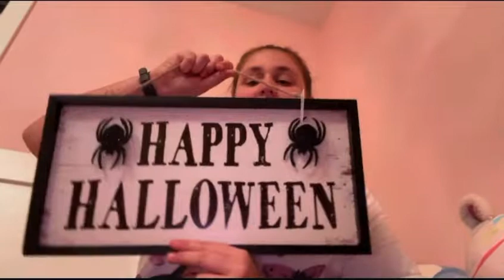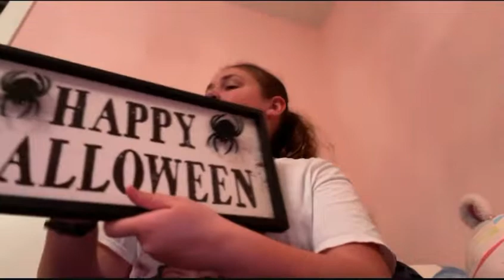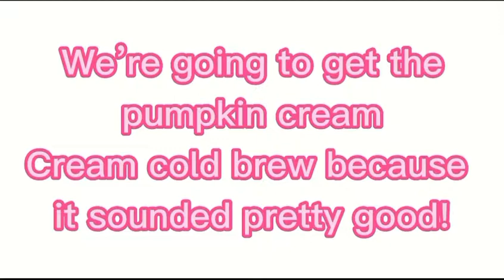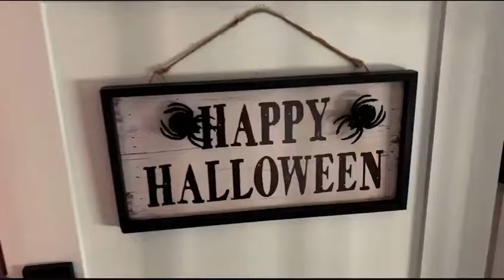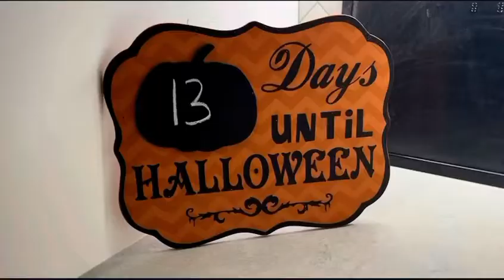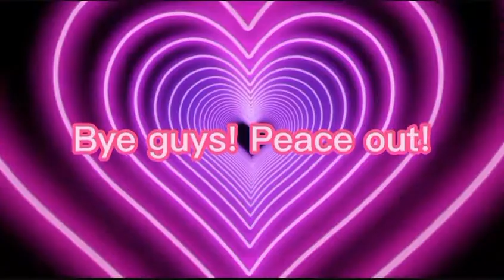It’s finally fall! Fall Vlog! (Late! Filmed a while ago!)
Hey guys! In this video, I did a bunch of Halloween, themed stuff and fall stuff! Like shopping, getting full Starbucks drinks, going to Spirit Halloween, and more! Hope you have a video! bye!! Peace out! ✌️